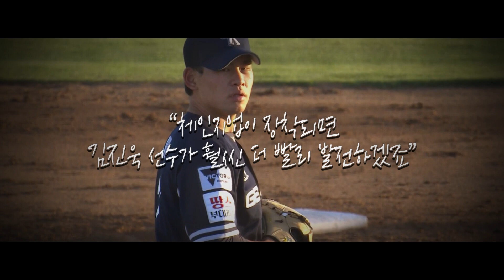'23시즌 롯데 선발진 합류?' 김진욱 GK 7-10라운드 4G 10K H/L I 질롱 코리아